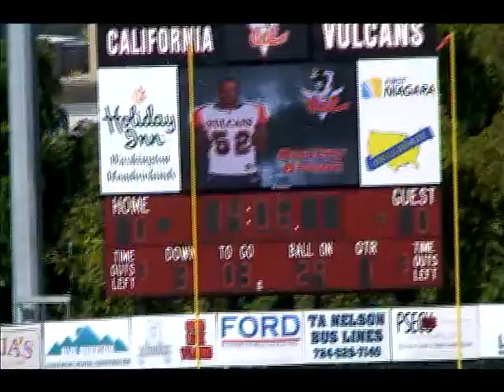Dontey Brown '09 Highlights, ILB #52 CalU of PA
Highlights of Dontey Brown, ILB, #52, California Univ. of PA, Vulcans. Honorable Mention All-America, a 2010 NFL Prospect